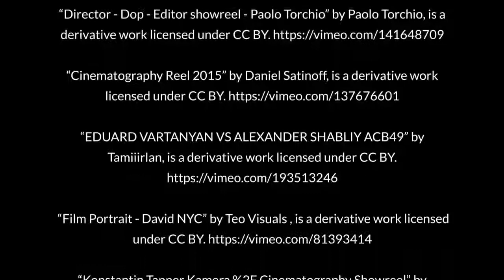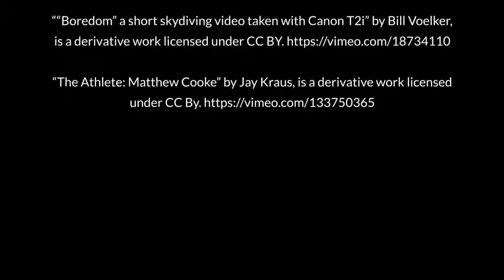SELF DISCIPLINE 2019 Best Motivational Speech Video Featuring Will Smith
SELF DISCIPLINE

About Me: I'm a Youtube product Reviewer. I would love to review and promote your product that will add value to my audience on my channel.

The Daily Tea Vlogs are posted 4 times a week- Mon/Tue/Wed/Thur. I'm very passionate about reviewing items. And I would love to spread the word about your product on my YOUTUBE CHANNEL THE DAILY TEA. My goal is to review products so the public can have a better view on purchasing items online or in store worldwide.
If you have a product you want me to review please let me know via email or in the comments below.

FTC:
You cannot win the war against the world, if you can’t win the war against your own mind.” - Will Smith

►Speaker: Will Smith
All credit for this speech goes to Will Smith. Follow his channels:

►Music
Audiomachine

►Video footage
Footage sources listed in the end credits for all videos used.